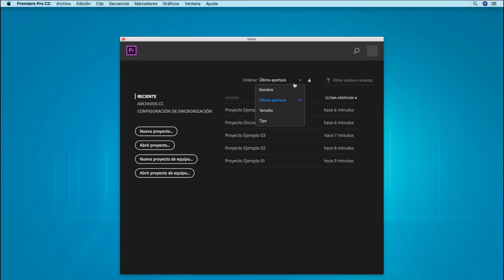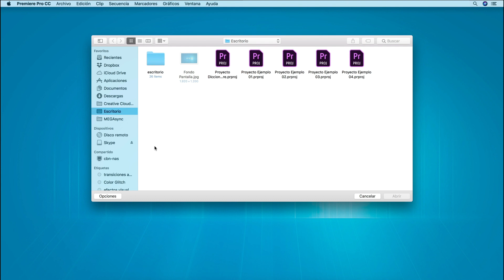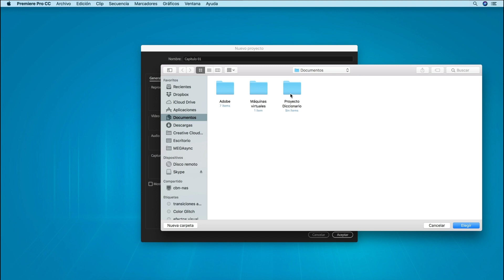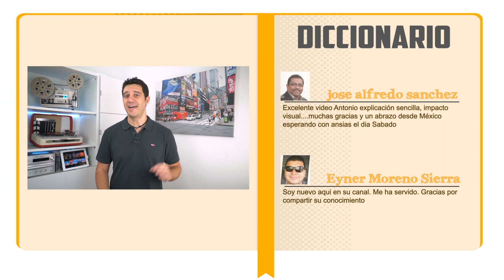📙Crear un PROYECTO desde el Principio en Premiere Pro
En este curso gratuito te explico Qué es y Cómo crear un Proyecto según tus necesidades de una manera fácil en Adobe Premiere Pro.
🔻 🔻 🔻  ¿eSTAS pREPARAD@?🔻 🔻 🔻